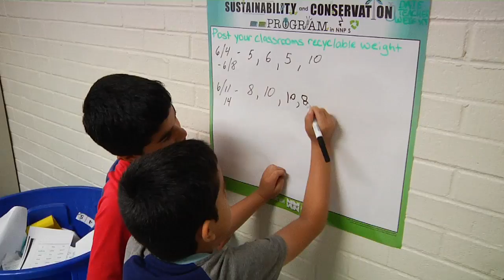NNPS Recycling Program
NNPS Recycling Program 2018